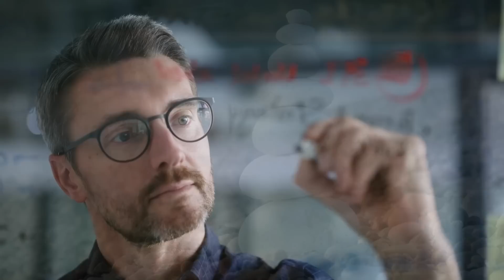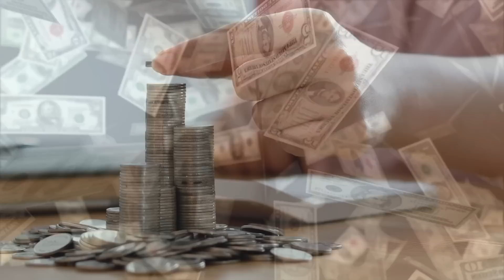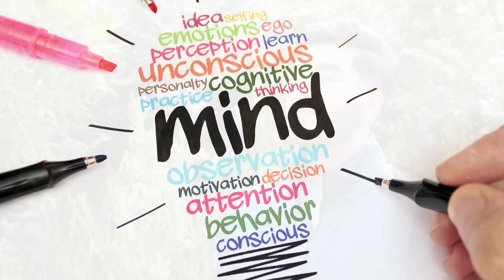Reprogram Your Subconscious Mind | अवचेतन मन को प्रोग्राम करें । Unlock The Powers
नमस्कार दोस्तों,

आज की विडिओ में हम आपको बताने जा रहे हैं आपके अवचेतन मन  को फिर से प्रोग्राम करने के तरीके। इसे प्रोग्राम करना इसलिए जरूरी है क्योंकि सालों से हमनें अपने दिमाग में केवल अपने और अपनी परिस्थितियों के लिए नकारात्मक विचारों को अपना विश्वास बनाया हुआ है। इसलिए हमारे अवचेतन मन ने इन नकारात्मक विचारों को हमारी सच्चाई के रूप में बदल दिया है। सालों से चले आ  रहे इन नकारात्मक विचारों को धोने के लिए हम अपने अवचेतन मन को फिर से प्रोग्राम करते हैं जिससे हमारे जीवन में क्रांतिकारी परिवर्तन आते हैं।

इस विडिओ में निम्नलिखित बिंदुओं को शामिल किया गया है :

00:00 - Introduction
04:07 - Believe on Your Subconscious Mind
04:57 - Observe your feelings, thoughts and language
06:32 - Change belief
07:28 - Start writing and learning new beliefs
09:17 - allow to Succeed Yourself
11:07 - Visualize Your Prayers
12:45 - Summary

हम आशा करते हैं की आपको ये विडिओ पसंद आया होगा। आप हमें इंस्टाग्राम पर भी फॉलो कर सकते हैं

Unlock Your Subconscious Mind Powers | Attract Your Aim From Law of Attraction | Reprogram Your Subconscious Mind | Motivational Video | Amazing Motivation